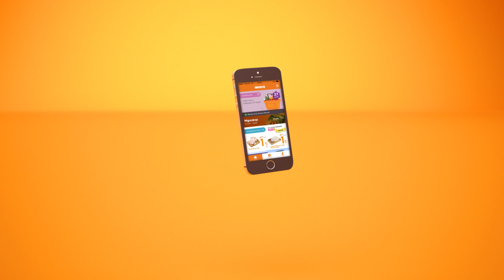Migros Mobil Uygulaması ile Her Şey Cebinizde!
Migros Mobil uygulamasını indirin, bütçenize binlerce katkı sağlayan Migroskop'a, Migros'taki tüm kampanyalara, en yakın Migros'lara en yeni ürünlere ve size özel "Tam Bana Göre" fırsatınıza anında ulaşın!